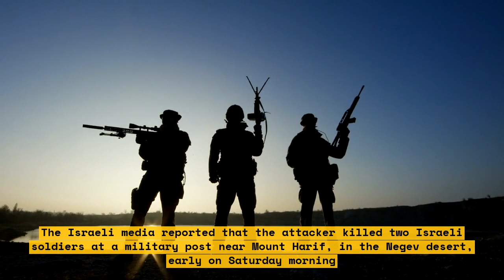Egyptian Border Police Officer Kills Three Israeli Soldiers: What We Know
An Egyptian Border Police Officer and three Israeli soldiers were killed in a rare border-crossing incident. The Egyptian police officer crossed the border between the two countries in pursuit of drug smugglers on Saturday and was then killed alongside the three Israelis in an ensuing gun battle.